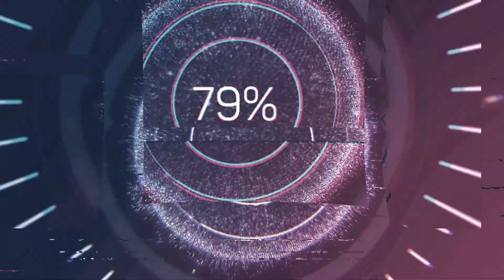3월 13일 FC STEP UP 내전 3경기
YB    VS   OB
구장 : 차차풋살장
시간 : 저녁 9시 ~ 11시

경기결과 ( OB 승 )